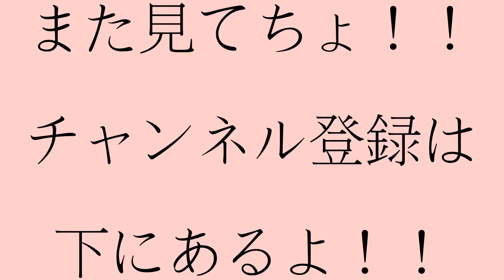プラチナ特集5 Poオルナティ【yokkach】